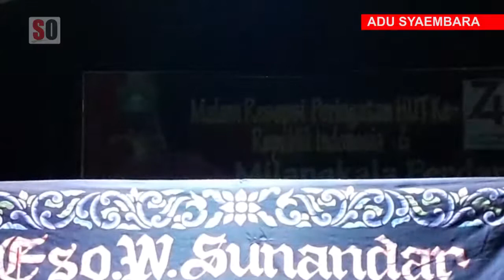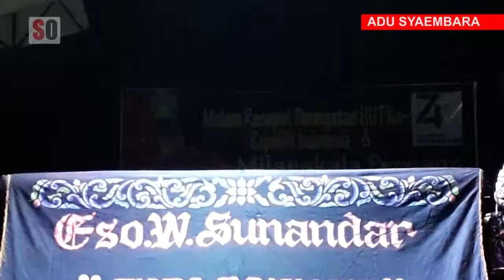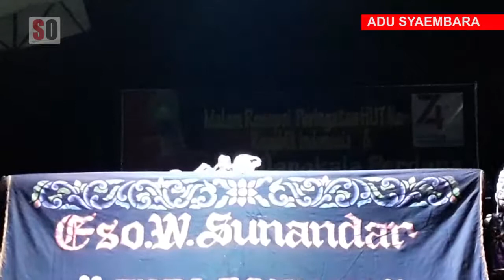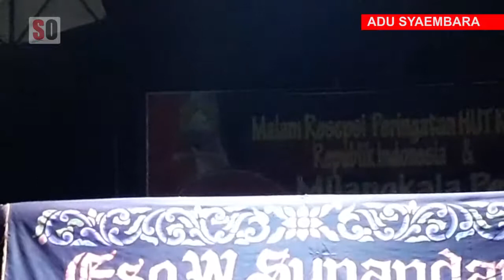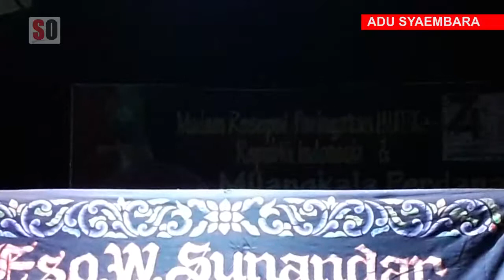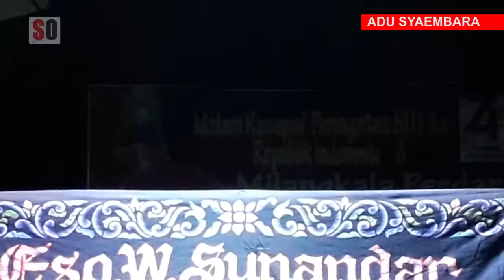Semar Dicabok Arjuna | Saembara Adu Jago | Dalang Eso W. Sunandar | Bagian 2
Saembara Adu Jago atanapi Budak Buncir ku dalang Eso W. Sunandar ti Giri Pakuan Bandung dina raraga HUT ka 47 Republik Indonesia sareng HUT ka 72 Kacamatan Wado.

Saembara Adu Jago mangrupakeun pintonan anu nyaritakeun kulawarga Pandawa anu diadu domba ku Resi Kombayana anu netelakeun baris aya perang Bratayuda. Pikeun nyegah eta perang Bima kudu dijodokeun.

Mangsa Arjuna nalek anakna, Bima nolak pikeun dijodokeun. Antukna Arujuna ambek pisan, nepi ka gelut tutunggulan malahan mah manehna ngaluarkeun senjata andelanna. Eta senjata teh mangrupakeun kalemahan pikeun Bima.

Sawatara eta oge, Arjuna teu narima sanajan dielingan ku Semar Badranaya manehna ngambek malah nepi ka wani nyabok ka Semar.

Kumaha carita salajengna dipotong opat episode.

Mangga anu ditonton danget ieu episode 2.

JANGAN LUPA:
- KLIK tombol lonceng agar anda menjadi orang pertama yang mengetahui informasi yang kami update
- KLIK Like dan Share biar informasi tak hanya anda saja yang tahu.
- Berikan Komentar pada kolom di bawah.

Anda dapat berbagi informasi kepada redaksi Sumedang Online baik liputan berita maupun advertorial dan iklan.